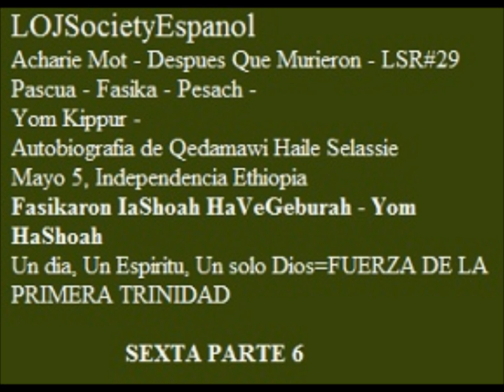Ha Fasikaron IaShoah HaVeGeburah Parte6 "YOM HASHOAH" LOJSocietyEspanol